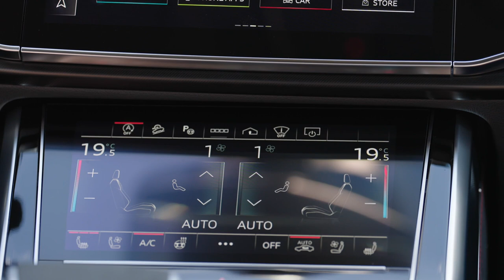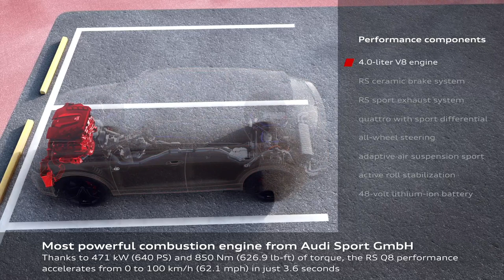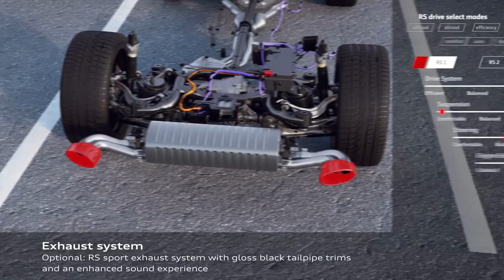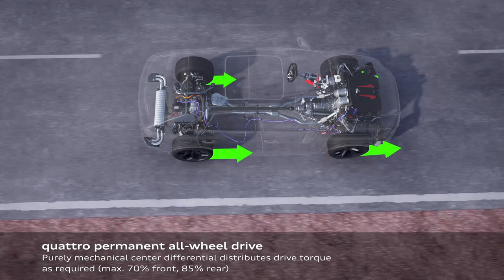2025 Audi RS Q8 Performance Super SUV | Track Driving & Drive Technologies Dynamics Explained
The 2025 Audi RS Q8 Performance is the freshly updated, freshly more badass offering now topping the manufacturer’s five-passenger Q8 luxury SUV lineup. The standard RS Q8 is reworked as well, but all our first-drive time occurred in the new Performance model, on nice roads and a racetrack in Spain’s Montserrat region where we also recently had our first taste of the 2025 Audi RS3.
The headline-making gist of the new RS Q8 Performance is that it’s the most potent gasoline-powered series-production Audi of all time. Its twin-turbo, 4.0-liter 90-degree V-8 makes 631 horsepower at 6,000 rpm and 627 lb-ft of torque between 2,300–4,500, 40-hp and 37-lb-ft advantages over the regular 2025 RS Q8.
The better numbers come courtesy of slightly more turbo boost pressure, relocated catalytic converters, and a new backpressure-reducing exhaust system that can be ordered to sound even more aggressive if you tick the box for the optional RS sport pipes. With an Audi-cited curb weight of 5,467 pounds, the RS Q8 Performance uses its big torque, power, improved shift speeds from the eight-speed Tiptronic gearbox, and Quattro all-wheel drive to accelerate to 60 mph in 3.4 seconds and an electronically governed Vmax of 190 mph, according to Audi.